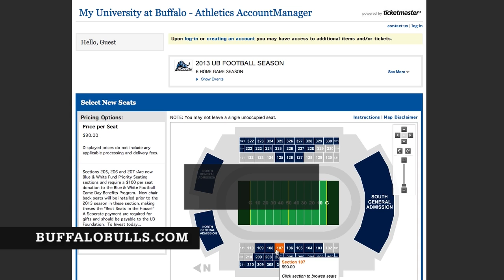UB FOOTBALL ALL-ACCESS SEASON PREVIEW: UB Football Tailgate Concert Series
Host Wendy Haskell talks about the UB Football Tailgate Concert Series that will take place two hours before every Saturday home game this season.